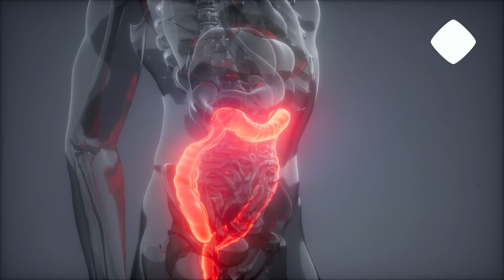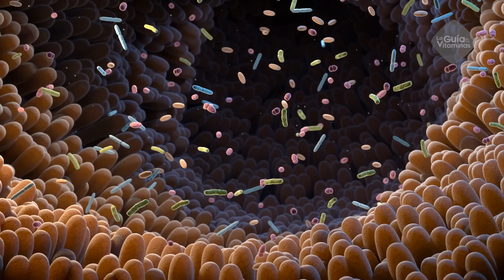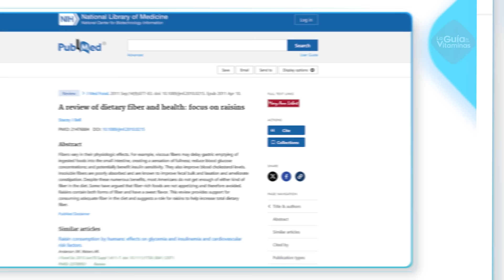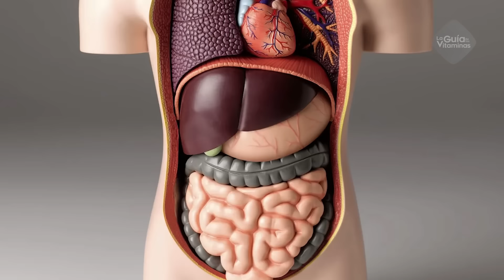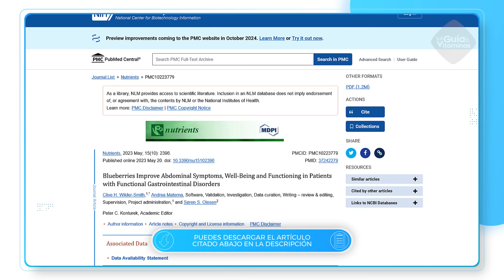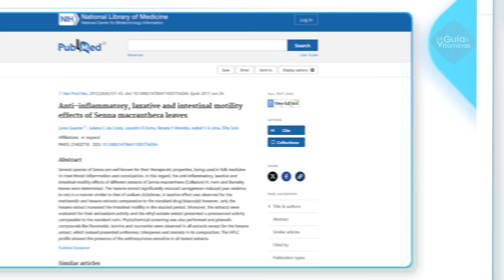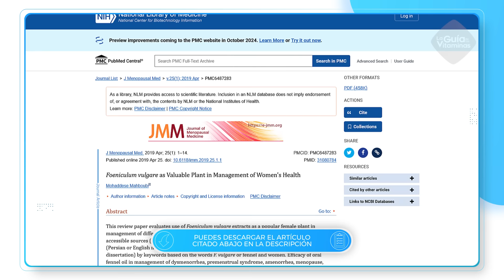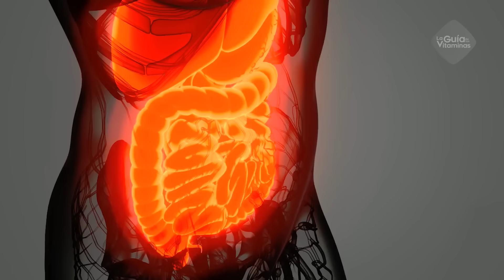Esta es la MEJOR FRUTA para limpiar tu colon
Facilitar la recuperación del ritmo intestinal es una tarea que no todos saben cómo abordar, más aún cuando este trastorno se vuelve crónico. Pero que es necesario asumir para reducir el riesgo de complicaciones mayores.